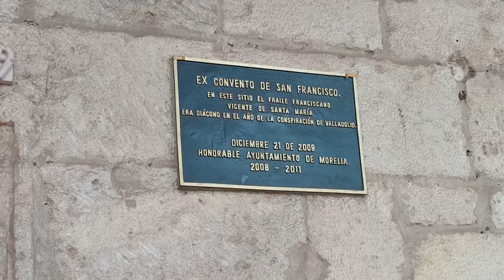Templo de san Francisco y su convento de san Buenaventura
En un principio se levantó una humilde capilla de adobe que era atendida principalmente por misioneros de la orden franciscana, conforme la ciudad fue creciendo con nuevos asentamientos se reconstruyo un nuevo templo y su torre permaneció inconclusa hasta 1948, el templo era conocido como San Francisco Torres mochas.